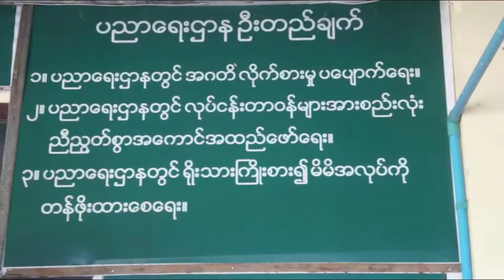ေန႔စား၊ လေပးဝန္ထမ္းေတြ ရန္ကုန္ၿမိဳ႕မွာ ဆႏၵေဖာ္ထုတ္မယ္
ေန႔စား၊ လေပးဝန္ထမ္းေတြကို ႏုိင္ငံ့ဝန္ထမ္းအျဖစ္ ေျပာင္းလဲသတ္မွတ္ေပးမႈ မရွိတာေၾကာင့္ ရန္ကုန္ၿမိဳ႕မွာ ဆႏၵထုတ္ေဖာ္သြားမယ္လို႔ အေျခခံပညာ၊ ပညာေရးလုပ္သားမ်ားသမဂၢက ေျပာပါတယ္။ ဒီသတင္းကို MCN ပုသိမ္ သတင္းေထာက္ ရဲေသြးနီက ေပးပို႔ထားပါတယ္။